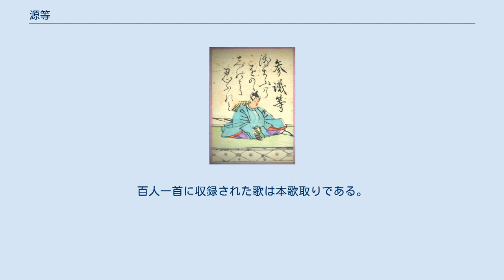源等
源等 源 等（みなもと の ひとし）は、平安時代前期から中期にかけての公卿。
嵯峨源氏、中納言・源希の次男。
官位は正四位下・参議。
小倉百人一首では参議等。
 醍醐朝初頭の昌泰2年（899年）近江権少掾に任官すると、主殿助を経て、延喜4年（904年）従五位下に叙爵し、延喜5年（905年）大蔵少輔に任ぜられる。
延喜7年（907年）三河守に遷ると、丹波守・美濃権守・備前守と地方官を歴任し、この間に治国の功労により延喜12年（912年）従五位上、延喜23年（923年）正五位下に昇叙され、同年10月には左中弁に補任されている。
醍醐朝末の延長8年（930年）従四位下に昇叙された。
 朱雀朝では、大宰大弐・弾正大弼・山城守・勘解由長官を歴任し、天慶6年（943年）従四位上、天慶8年（945年）右大弁に叙任される。
 村上朝初頭の天暦元年（947年）参議に任ぜられ公卿に列す。
天暦5年（951年）正月に正四位下に昇叙されるが、同時に議政官として兼帯していた右大弁・勘解由長官・讃岐守の官職を全て辞任し、同年3月10日に薨去。
享年72。
最終官位は参議正四位下。
 勅撰歌人として『後撰和歌集』に4首が採録されている。
百人一首に収録された歌は本歌取りである。
 参議等に関するカテゴリ: